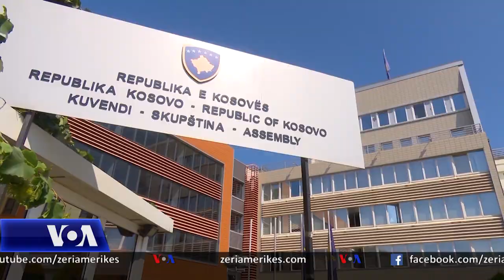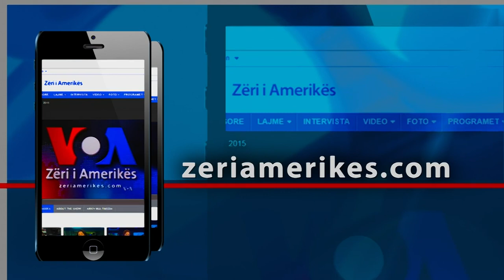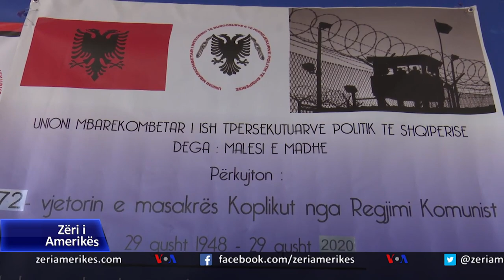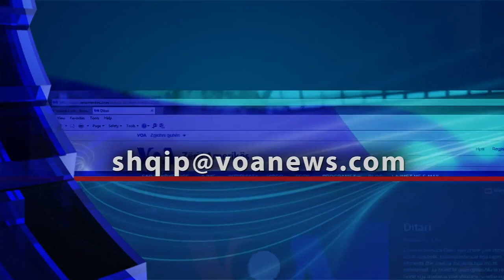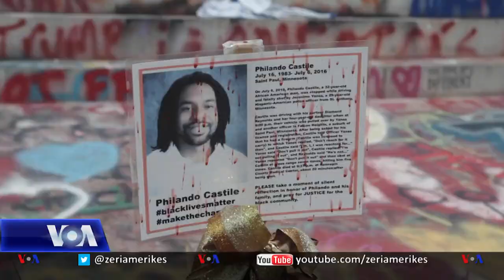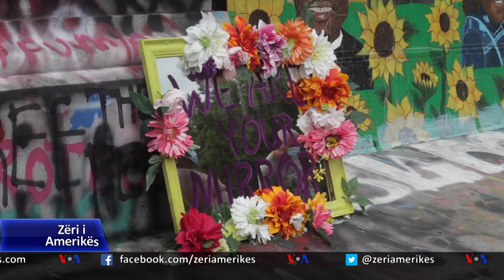Ditari 31 Gusht 2020